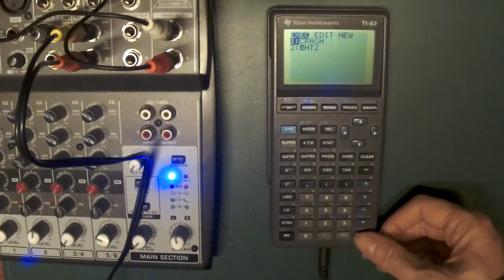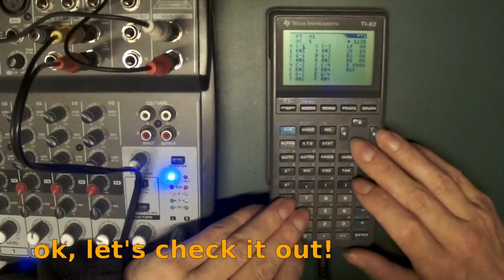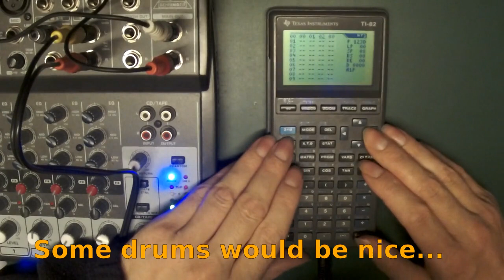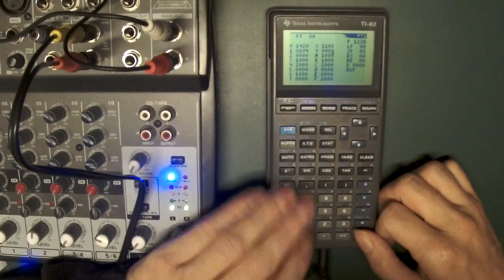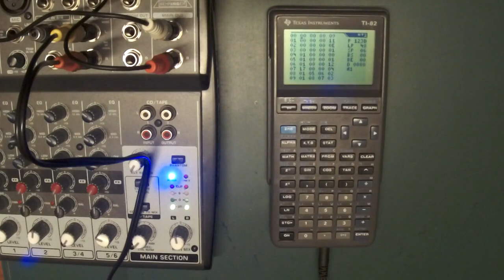Calculator Music: HoustonTracker 2 for the TI-82/83/83+/84+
HoustonTracker 2 is a music editor/sequencer for Texas Instruments graphing calculators. It outputs 1-bit sound through the calculator link port. HT2 features 4 voice polyphony, tons of effects, and a simple, tracker-style interface.